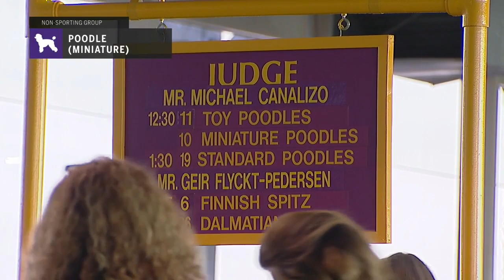Poodles (Miniature) | Breed Judging 2019